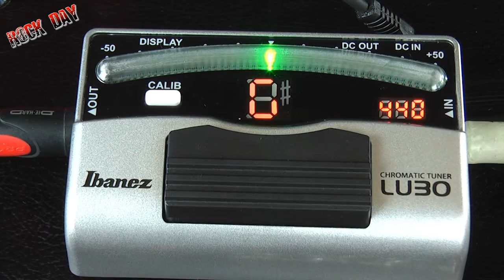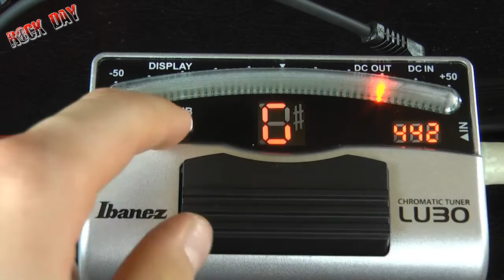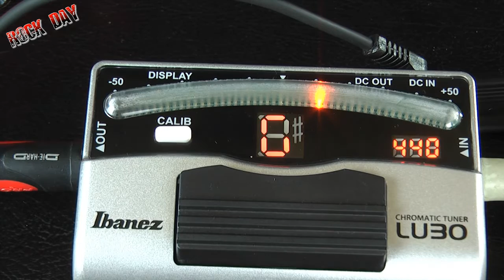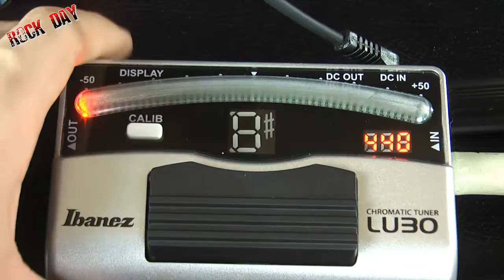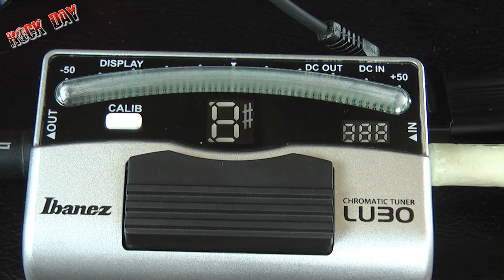Tuner Ibanez Podłogowy LU 30 Stroik do gitary IBANEZ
Targajmy struny ale z dobrym tunerem !